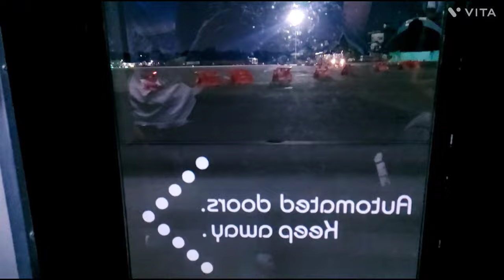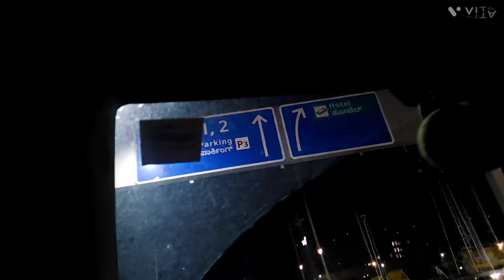flight journey first time